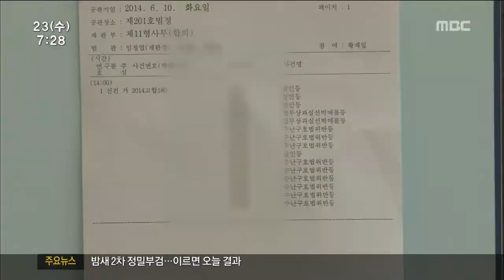[뉴스투데이]탈출 가능했나 공방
◀ＡＮＣ▶
세월호 선장과 선원 등에 대한 재판에서
첫 증인 신문이 이뤄졌습니다.

안내만 잘 했다면 탈출이 가능했는 지가
쟁점이었는데
침몰 가능성을 일찌감치 알고도
선원들이 자신들만
빠져나왔다는 증언도 나왔습니다.

김인정 기자

           ◀ＥＮＤ▶

첫 증인 신문에서는
세월호 생존자 6명이 증언대에 섰습니다.

증인들은 검사와 변호사의 질문에 따라
당시의 상황을 생생하게 진술했습니다.

쟁점은 탈출하라고 안내방송을 했다면
탈출이 가능했느냐였습니다.

(CG)증인들은 대부분 배가 기울어서 힘들었지만
탈출이 불가능하지는 않았다고 진술했습니다.

(CG)외부의 도움이 없었다면 나오지 못했을
거라는 반대 진술도 있었습니다.

선원들과 함께 구조된 한 증인은
일부 선원이 침몰 가능성을 이미 알았고,
구조 과정에서는 담배를 피우며
태연히 웃기까지 했다고 증언했습니다.

           ◀ＩＮＴ▶증인
(떠들고 웃고 쉬쉬하더라)

검찰과 변호인은 반대 주장을 폈습니다.

검찰은 탈출이 가능한 상황에서
탈출 안내를 하지 않은 것은
부작위에 의한 살인죄에
해당한다는 점을 입증하는데 주력했고,

변호인측은 물리적으로 탈출이
불가능한 상황이었다는 주장을 폈습니다.

살인죄 성립 여부가 쟁점이 된 가운데
재판부는 세월호 생존자들을 대상으로
증인 신문을 계속할 예정입니다.

엠비씨 뉴스 김인정입니다.